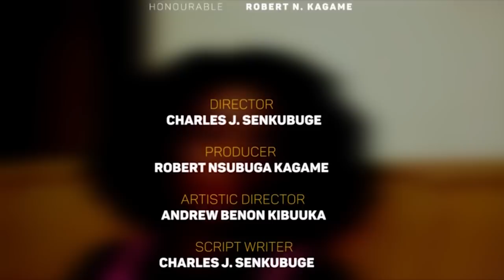DONABELLA EPISODE 24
This is new and mouth-watering from the masters of DRAMA.